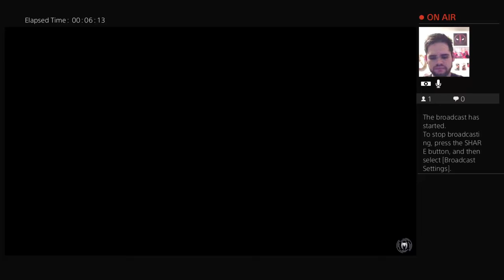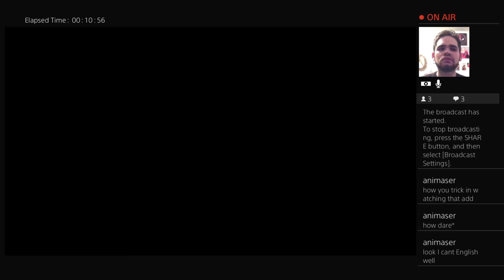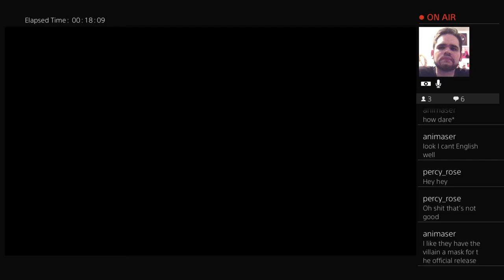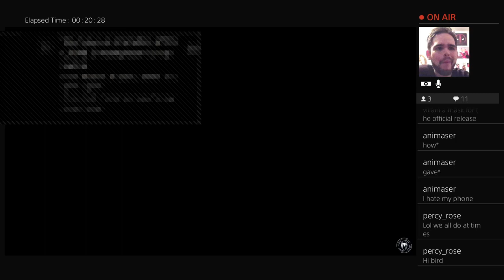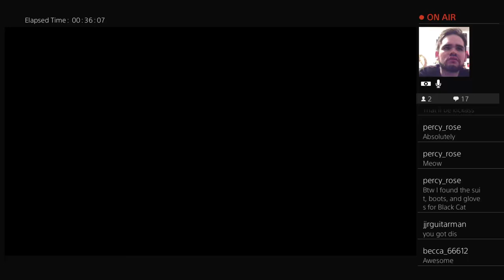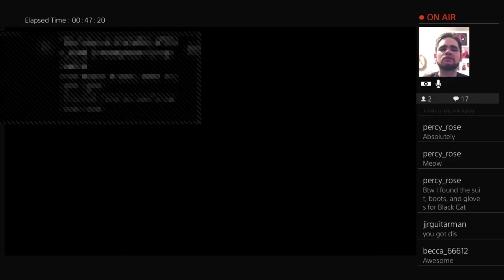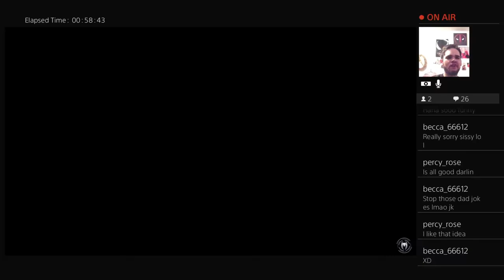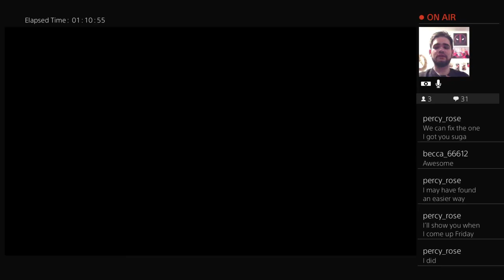Spider-Man PS4 Stream Playthrough Part: 3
Time to play the game of the century on PS4 the Spider-man game is absolutely AMAZING I love it so much.

Also I do realize there is a big portion of the game missing reason for that is I didn't have Twitch set up quite right so the first stream I made playing the game never got saved sorry :(